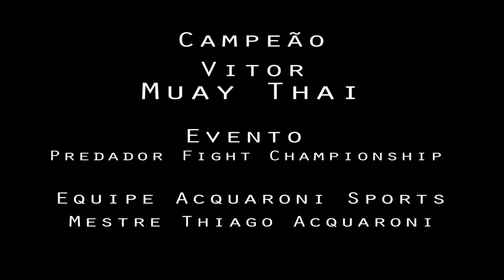Vitor - Muay Thai Equipe Acquaroni Sports - Predador Fight 24 - 2015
Lutador  de Muay Thai - Vitor Acquaroni Sports
Mestre Thiago Acquaroni